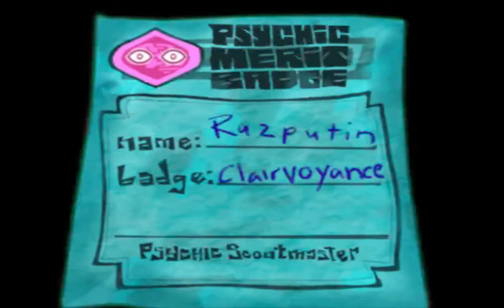Let's Blindly Play - Psychonauts - 11